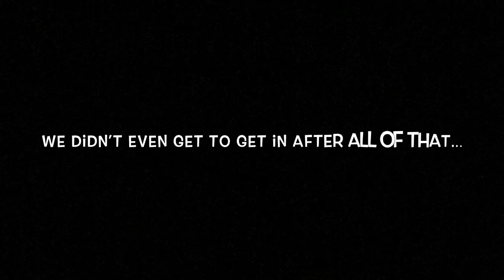VLOGDAY 2 | OUT WITH FAMILY